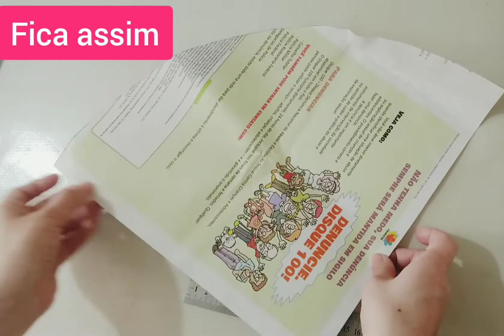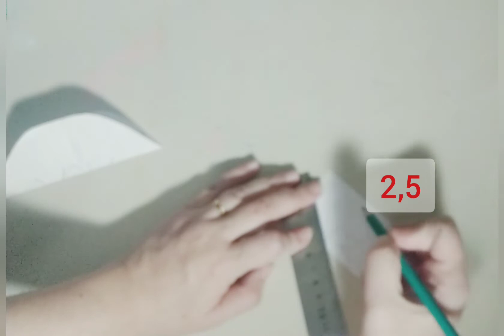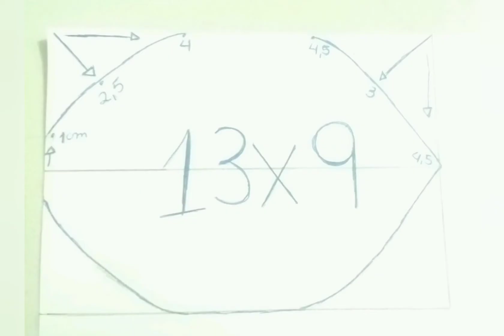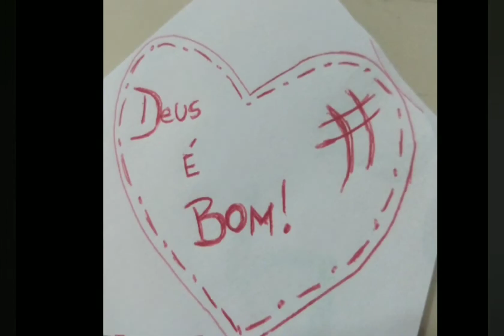🦉Peso de porta coruja/ Como fazer coruja peso de porta/ Coruja peso de porta pap/ Artesanato fuxico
Coruja peso de porta/ Como fazer coruja peso de porta/ Coruja peso de porta pap/ Artesanato fuxico

Nessa aula você aprende como fazer coruja peso de porta, passo a passo.

medidas molde corpo: 42,5 x 30cm
medidas molde peito: 23,5 x 30cm (as fotos estão no Instagram)
tamanho da CORUJA pronta: 16 cm de altura e 22 cm de circunferência

Deixe o 👍 e ajude o canal a crescer

Deus abençoe!